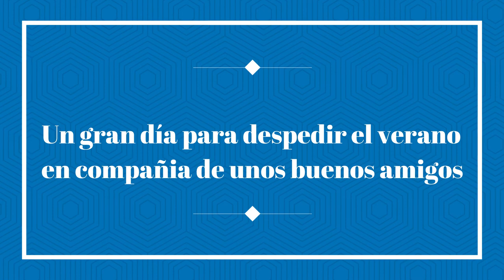Un paseo por el Sardinero